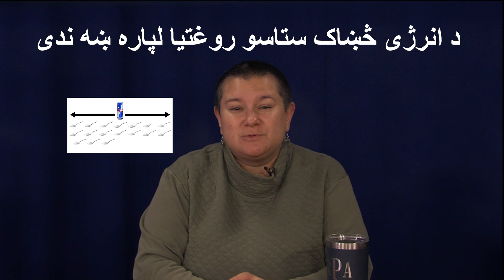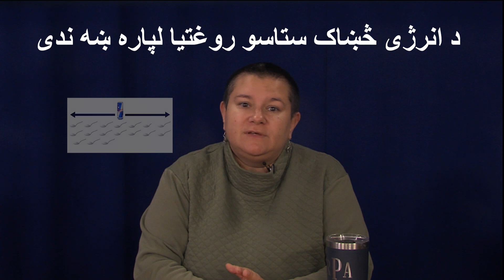PASHTO: د انرژی څښاک ستاسو روغتیا لپاره ښه ندی Energy Drinks are not good for your health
Energy drinks are popular, but are not good for your health.
What is an energy drink?   It is a drink  like Monster, Redbull or Carabao that contains a large amount of sugar and caffeine.
Because energy drinks have so much sugar in them, they are really bad for your teeth. Did you know that one energy drink like Red Bull has 17 teaspoons of sugar in it?

Caffeine, which is also found in tea and coffee is a chemical that makes you feel more awake and focused and gives you more  energy when you are feeling tired.

Energy drinks also have stimulants in them. Stimulants are drugs that cause someone to have faster thoughts and higher levels of energy.

The stimulants and caffeine in energy drinks can make you feel nervous and shaky, have a fast heartbeat and headache, and make your blood pressure too high.  They also make it difficult to fall asleep.
Did you know that the caffeine in  one can of Red Bull is like drinking six cups of coffee?

Because of their small bodies, children feel the effects of energy drinks even more.   Energy drinks should not be given to children.  They are dangerous to children's health.

If you drink alcohol with energy drinks, the energy drink will hide the effects of the alcohol and you may then choose to drink more alcohol than is safe to drink.

It might be hard to give up drinking energy drinks as the chemicals that are in them make you want to keep on drinking them.  And if you suddenly stop drinking them, you might also get headaches, feel tired, or sad.

However your health is so important, and although energy drinks might make you feel better for a short amount of time, they are really bad for your health.  If you want help to stop drinking them, please talk to your doctor.